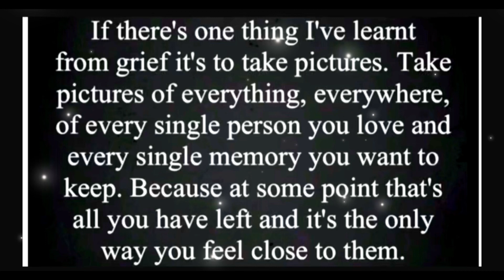Matty’s time lapse puzzles 30/03/23 - 02/04/23 JIGSAW 439 Wasgij Imagine No 2 if the wheel hadn’t…